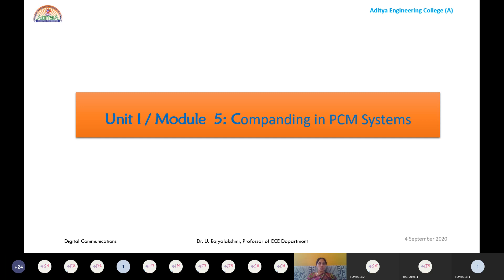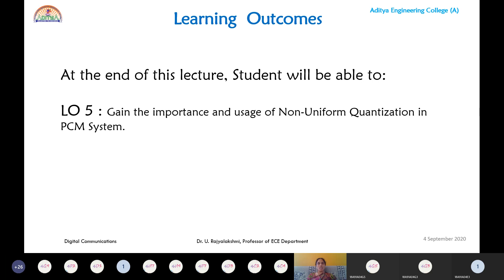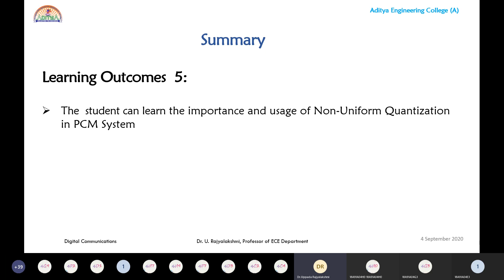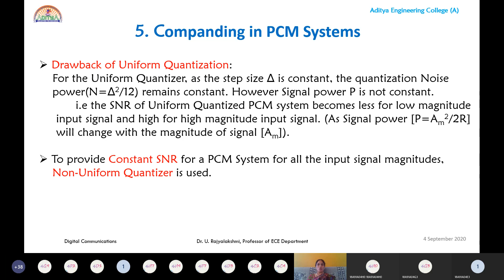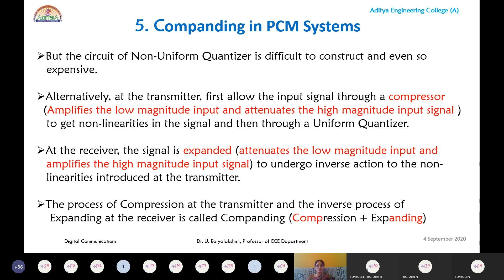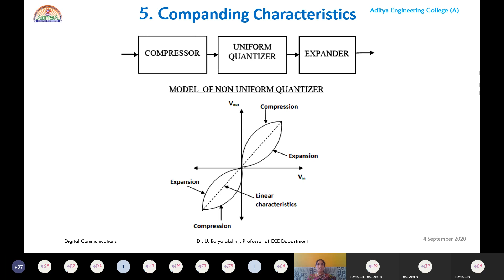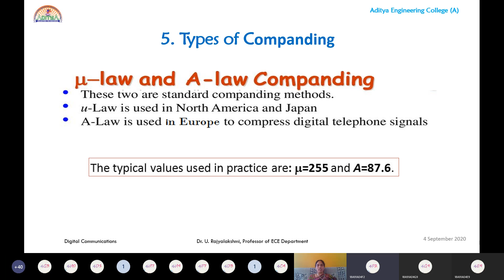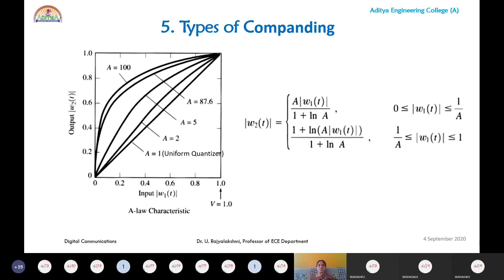L9 - Companding in PCM System - Digital Communication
Digital Communication Video Lectures